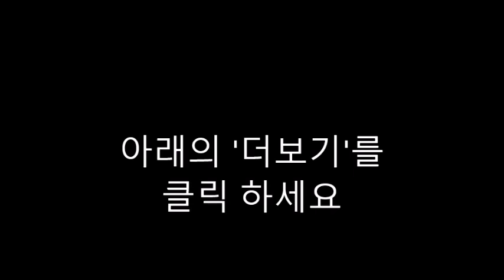AI 질문-I Love You, Snow-Mom!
Certainly! I'd be happy to help you come up with questions for "I Love You, Snow-Mom!" Here are some questions you could use for discussion or reflection on the story:

How did the main character feel about building a snowman initially, and how did their feelings change throughout the story?
What qualities did the Snow-Mom possess that made her special and endearing to the main character?
In what ways did the Snow-Mom bring joy and happiness to the main character's life?
How did the main character's relationship with the Snow-Mom impact their perception of winter and the holiday season?
Can you identify any lessons or messages about friendship, creativity, or the holiday spirit in the story?
If you were the main character, what other activities or adventures would you have wanted to share with the Snow-Mom?
How did the story make you feel, and did it remind you of any personal experiences with snow or building snowmen?
If you could add another character to the story, who would it be and how would they interact with the Snow-Mom?
How do you think the Snow-Mom's presence affected the overall atmosphere and mood of the main character's surroundings?
What do you think the author is trying to convey about the magic and wonder of winter through the story of "I Love You, Snow-Mom!"?
Feel free to tailor these questions to suit the specific focus or goals of your discussion about the story.